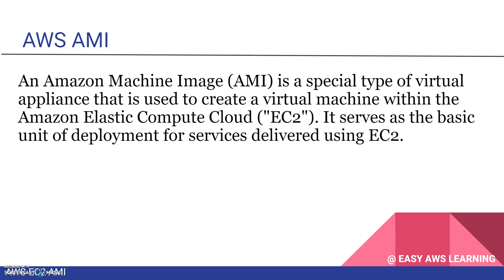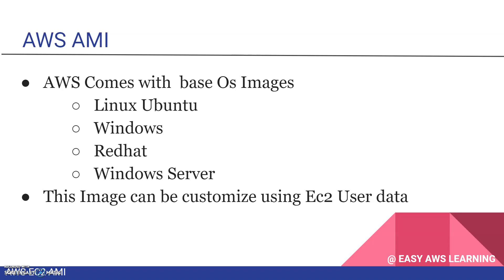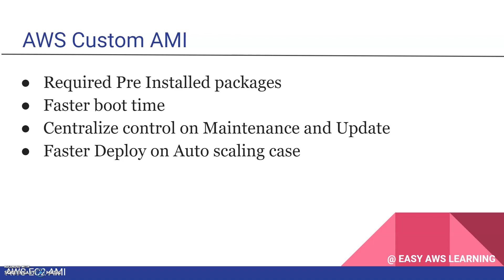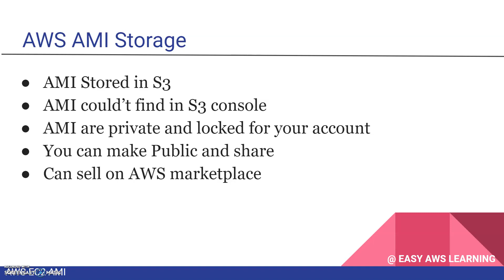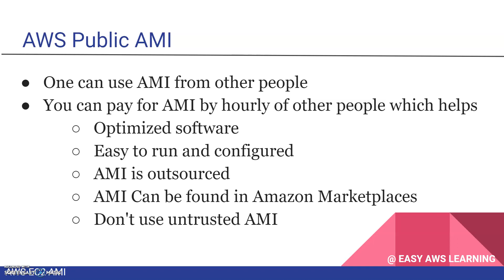AWS Essentials: Amazon Machine Images (AMIs)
Selecting the proper AMI is vital to how you use an EC2 instance. In this lesson, we review the basics of AMIs so you can make the decision that is right for you.